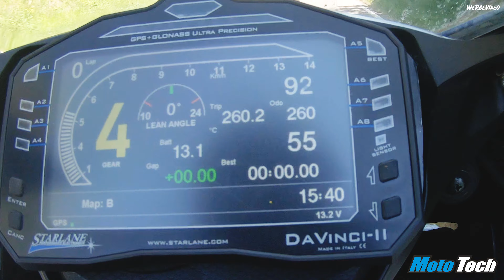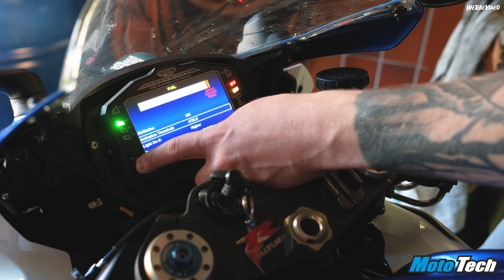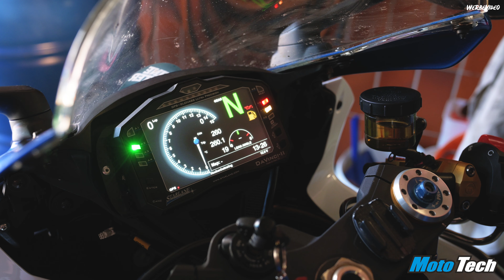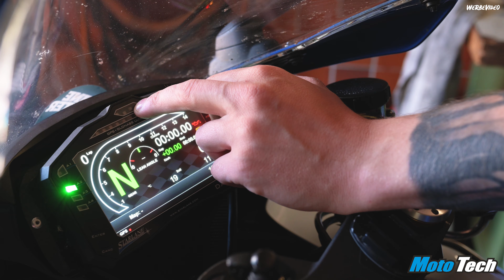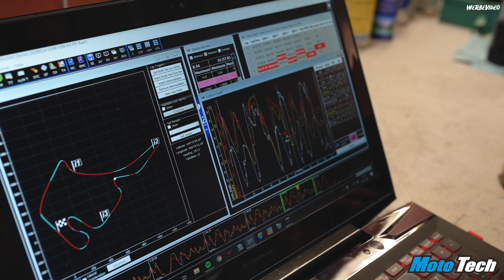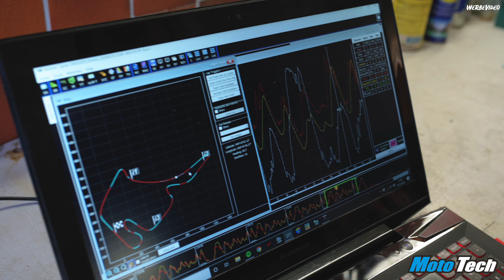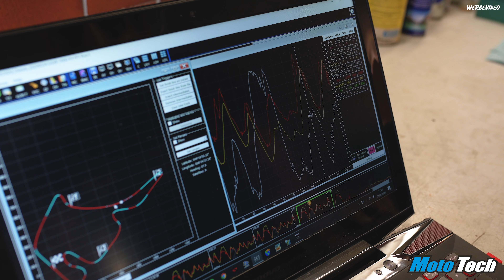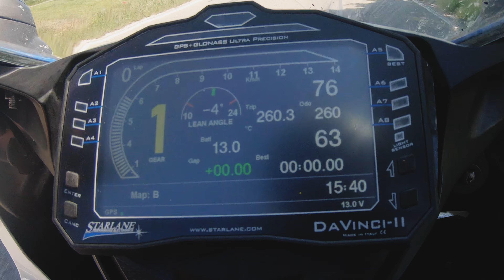Starlane DaVinci II S | Datarecording | Laptimer | Auswertung | Mototech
Das Starlane DaVinci 2S bietet zahlreiche Funktionen wie den Laptimer mit Datarecording und Einbindung von CAN Daten des Steuergerätes. Wir erläutern euch, wie das Datarecording funktioniert und was das DaVinci2S sonst so kann.

Mit freundlicher Unterstützung von Starlane Germany und Andreas!

Bei Anregungen für weitere Tutorials meldet euch gerne!!